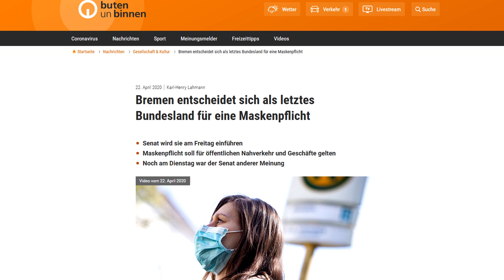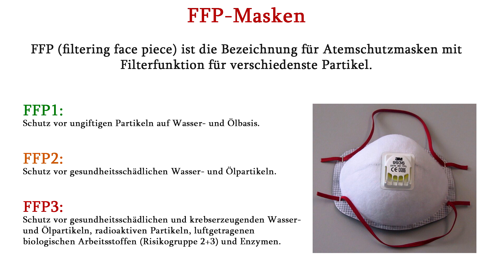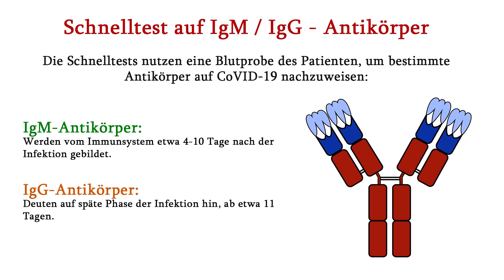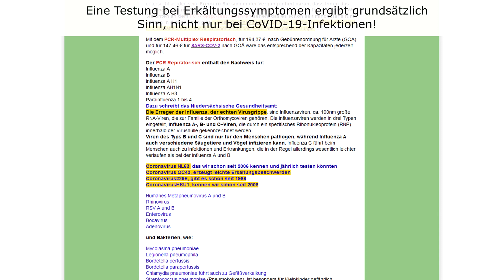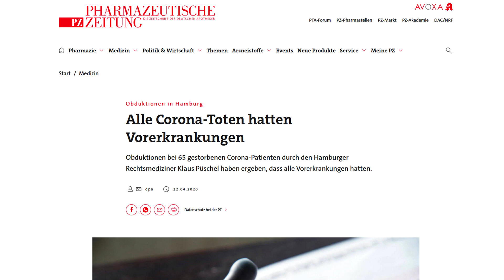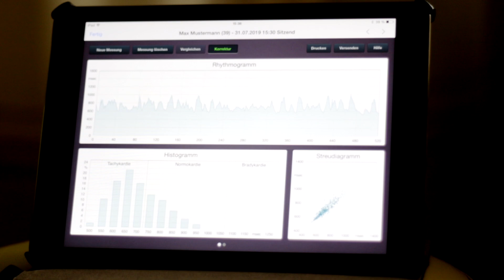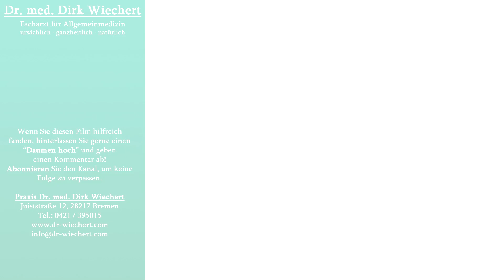Kreuzreaktionen bei Antikörper-Tests? Neues zu CoVID-19! | Dr. med. Dirk Wiechert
Der Schwerpunkt des heutigen Videos beantwortet folgende Fragen!

    Was bedeuted ein positiver IgM/IgG-Test auf COVID19?

    Wie ist die mögliche Kreuzreaktivität und Immunität bei COVID19 wirklich zu interpretieren - was lernen wir dazu von der Grippe, die jährlich einen Antigendrift präsentiert.

    Was passiert, wenn Krankheitserreger diese Antigendrift nicht durchlaufen - sterben sie dann nahezu aus, wenn eine Herdenimmunität besteht? Betrachtet man die Seltenheit der Krankheitsbilder wie Wundstarrkrampf, Diptherie, Tuberkulose, Kinderlähmung, Röteln, Masern, Mumps, Windpocken, Herpes... ist das wohl so. Dennoch treten trotz Antikörpernachweis dann doch Herpesbläschen oder Gürtelrose auf. Hier geht es dann doch um Stressmanagement und Optimierung des Immunsystems und der Vitalstoffversorgung.